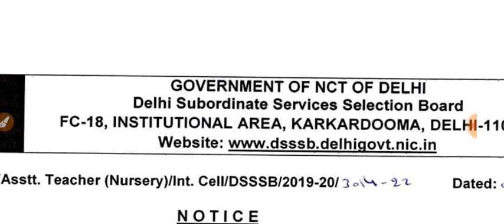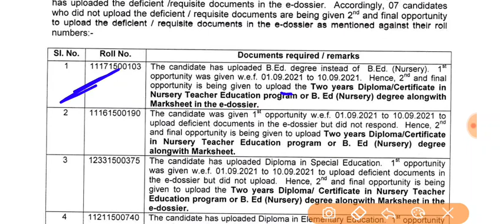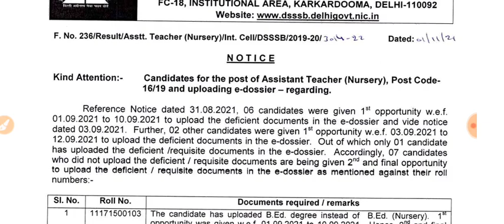DSSSB Big News// DSSSB का बडा खुलासा।// भूलकर भी ये गलती मत करना। DSSSB Big News.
dsssb results
dsssb omr
dsssb waiting list
dsssb prt
dsssb tgt
dsssb pgt
dsssb librarian
Dsssb normalization
Dsssb normalisation
Dsssb preparation
Ctet preparation
Ctet practice set
Ctet update
Uptet preparation
Htet update
Haryana police
Delhi police
REET EXAM
REET preparation
REET exam date
Bank jobs
Army vacancies
Railway jobs
Dsssb trending
Harbir singh
Harbir singh study 24 official
study kingdom
harbir sir
priyanka mam
priyanka kalia
himachal teaching vacancies
4000 teaching vacancies in himachal
4787 ntt vacancies himachal